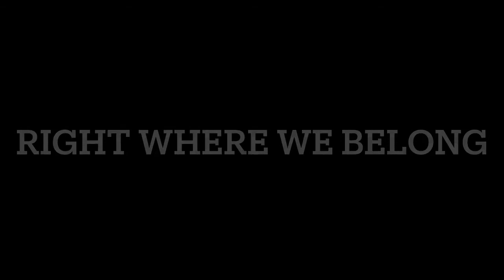Willow tree (gacha club mini music video, bendy and the ink machine)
Hi guys hope you enjoy! Happy Easter!
Here are the souls trapped inside Allison angel and Tom, dreams come to life is probably next. And this song was made by Cadmium.
Characters used: Thomas Connor, Allison Pendle/Connor, Henry Stein, Alice Angel, Sammy Lawrence, Susie Campbell, Tom, Allison Angel.

POV: Thomas Connor/ Tom